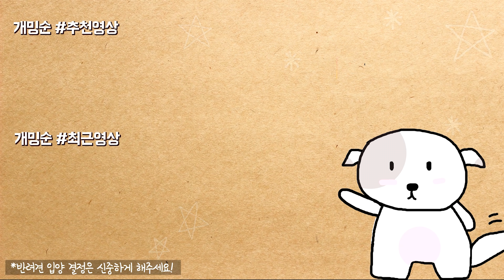얼어죽겠어도 눈이 좋은 강아지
작년에 옥상에서 첫 눈을 봤을때가 생각나네요 :)
그때 우리 똥강아지들 참 애기였는데 .
그리고 개순이 정말 못생겼었는데. ㅋㅋㅋㅋㅋㅋㅋㅋㅋㅋㅋㅋㅋㅋㅋㅋㅋㅋㅋㅋㅋ

▼ 일상 사진 보러가기(인스타그램)

- 프로필 (profile)

♥첫째 (하얀애)
이름 : 밍순 / MingSoon
성별 : 여 / Female
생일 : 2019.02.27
견종 : 꼬똥 드 툴레아 / Coton de Tulear

♥둘째 (까만애)
이름 : 개순 / GaeSoon
성별 : 여 / Female
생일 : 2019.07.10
견종 : 실버 푸들 / Silver Poodle